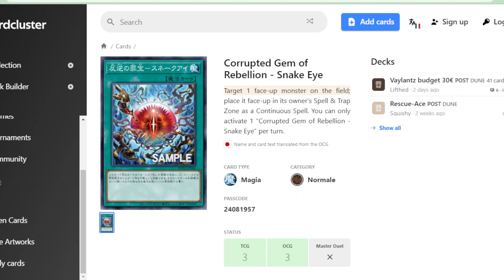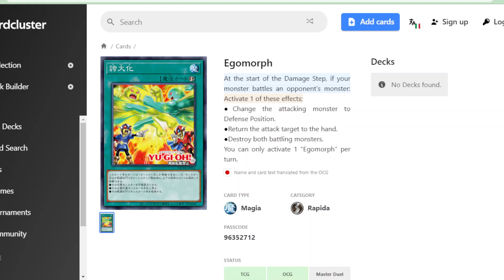Le nuove carte POTENZIALMENTE UTILISSIME YUGIOH